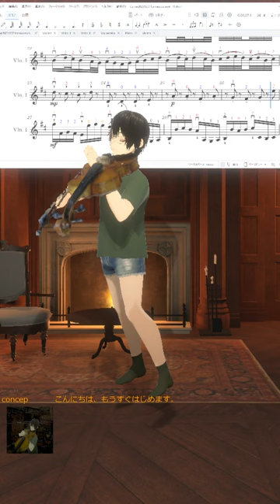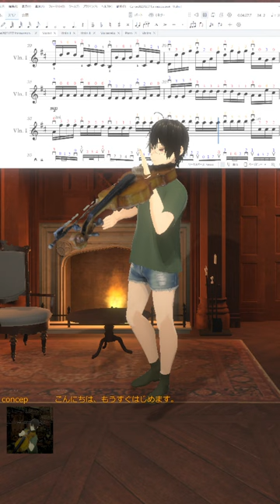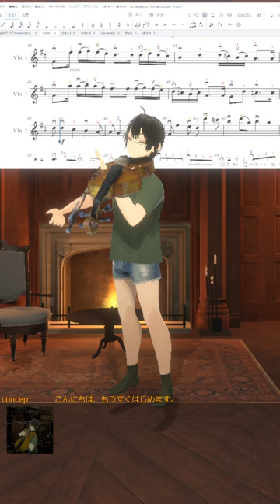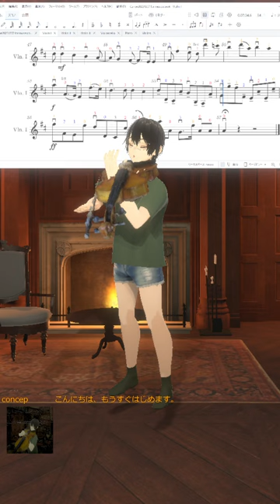🎻20240222 パッヘルベルのカノン, Pachelbel's Canon